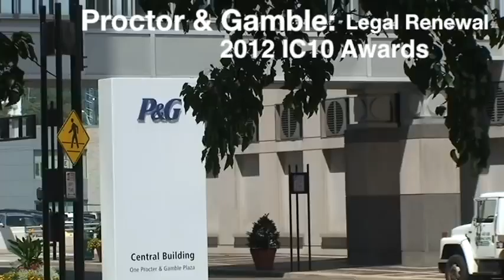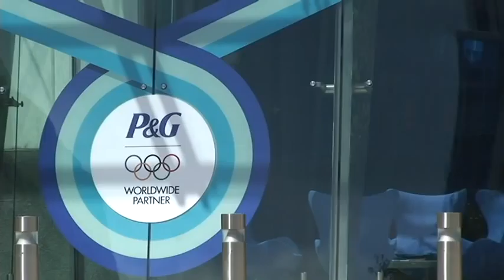IC10 Awards: Proctor & Gamble's Legal Renewal Program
P&G Chief Legal Officer Deborah Majoras explains the Legal Renewal program, which had the goals of becoming better business partners, globalizing and improving work-life balance.